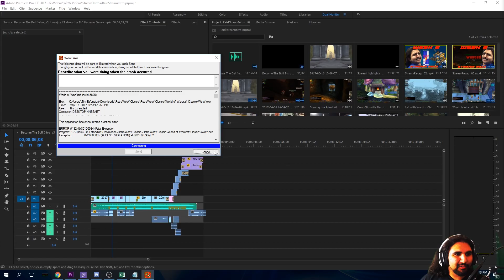Esfand Wk 4 Stream Recap - Raid Three Splits from Sanctum and Kills First Ragnaros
Waaaaayyyy overdue... Tune in Wednesday and Thursday nights at 9 PM CST for the Raid Stream!